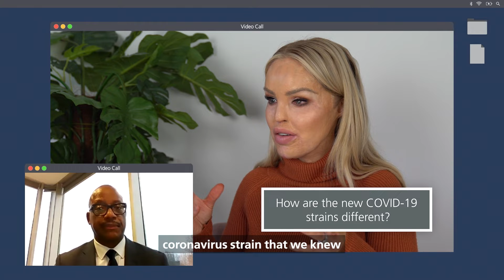Stay At Home: Katie Piper puts the public’s questions to leading Covid-19 experts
Katie Piper interviews leading health and scientific experts, asking them common questions about Covid-19.

Katie speaks to Professor Kevin Fenton, London regional director for Public Health England; Professor Catherine Noakes, Government SAGE Advisor; and Professor Brooke Rogers, Professor of Behavioural Science and Security at King’s College London. Katie asks the experts about the new strains, the science behind recommended behaviours, and how to stay motivated as lockdown restrictions continue.